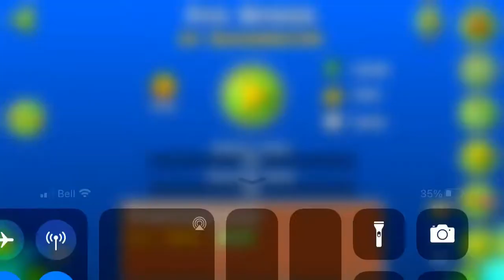Weird spider glitch